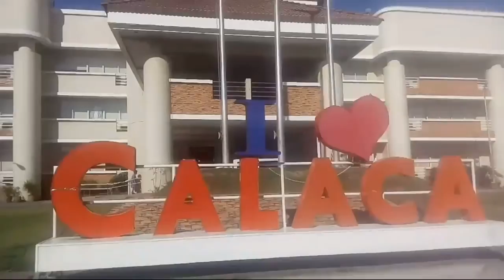PUMUNTA SA LIPA BATANGAS PARA RUMAKET | MAKE UP PORTION SA CALACA BATANGAS | part 2 of 2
Pumunta ng lipa batangas para rumaket, make up portion sa calaca batangas... Sa vlog na ito ay nag punta naman kami ng calaca batangas na kung saan ay ako ang nag ayos sa mga sobrang aayusan like nanay ng ikakasal, di ko na navideohan ung iba kasi lowbat na ung phone ko, salamat sa inyong pagsama at panood ...

You can also send something
NAME: Jerome D. Cuadra

ADD: Rosa subdivision, cuadra compound (behind basketball court), brngy. Macabling city of santa, rosa laguna